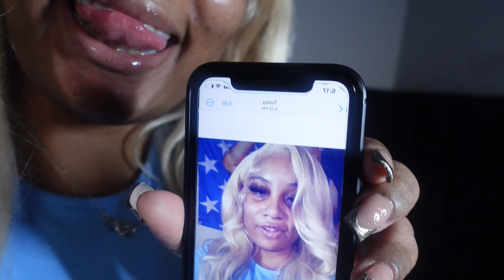WEEKEND VLOG| 🔞Birthday,hair & nail appointment, homecoming!